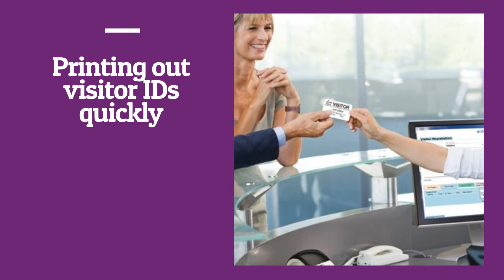5 Reasons Top Utilities Companies Use Visitor Management Systems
5 Reasons Top Utilities Companies Use Visitor Management Systems